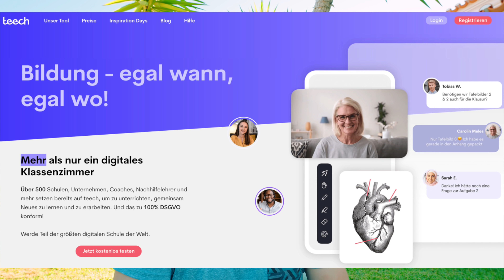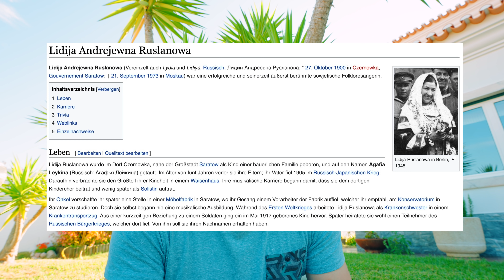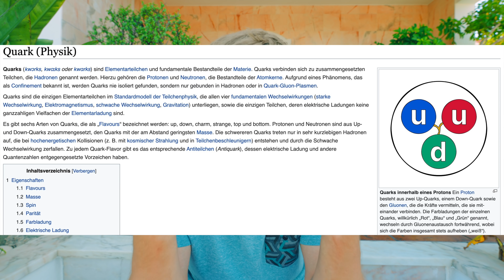Wie viel reisen Professoren?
Wie heißt mein Intro-Song? Was machen theoretische Physiker jeden Tag? Warum liebe ich Klavier-Musik so sehr? Ist String Theorie auch Physik oder eher Mathematik? Wie viel muss man als Forscher oder Forscherin reisen und ob das spaß macht? Werden die Nobelpreise aus rein politischen Gründen verliehen? Wie findet man passende Namen für die neu entdeckten Teilchen oder Quasiteilchen? Was für einen Streit hatten Richard Feynman und Murray Gell-Mann am Caltech?

Heute spielen wir Russisches Roulette - ich beantworte zufällige Fragen aus den Kommentaren.

0:00 Wir spielen Russisches Roulette!
0:25 Mein Auftritt bei Teech Inspiration Days
1:19 Wie heißt mein Intro-Song?
2:27 Was machen Professoren jeden Tag?
5:40 Wer spielt Klavier im Hintergrund?
6:16 Was halte ich von der String-Theorie?
8:09 Ein video zu Quantenteleportation?
8:18 Wie viel reisen Professor*innen?
10:34 Kann man dem Nobelpreis-Komitee vertrauen?
13:46 Wie findet man Namen für neue Teilchen?
17:13 Eine Frage an Dich!

Hast du Fragen für das nächste Russische Roulette? Schreib mir in die Kommentare!

Teech Inspiration Days:
Viele Online Talks 24.-26. November 2021 (auch von mir)
Die Anmeldung ist kostenlos!

Der "Intro-Song" Walenki

(das Original)